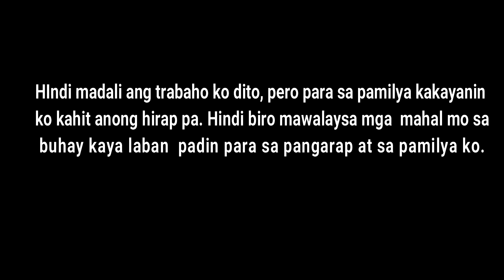OFW sa Saudi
ngayon ko lang na upload kasi busy sa work hehe. Nindot kaayo sa feeling mag supervise sa trabaho kay mao mn jd na tinabangay aron madalig human sige Daghang Salamat sa pagsubaybay sa akong vlog, ug hinaot unta suportaan pako ninyo. Daghang Salamat ug amping mga kabakal.

Sounds by:
Chris Lehman- Flash